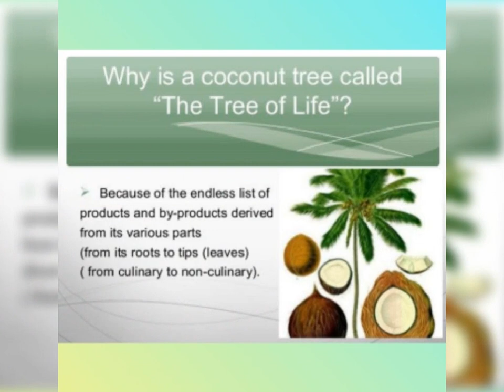swasthya ....please subscribe and share my channel